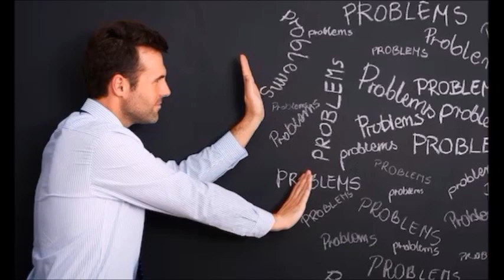"Мне ни холодно, ни жарко", муз. и сл. М.Зельдич